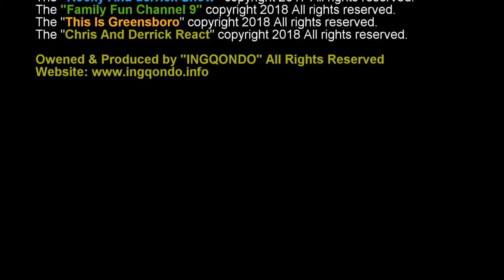Tiyonna Wants To Know EP13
Tiyonna taste testing "Oreo Cookies"  Pt 2
Oreo Sandwich Cookies flavors:
Red Velvet
Cinnamon Bun